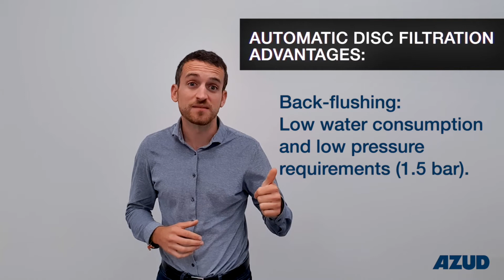Automatic disc filtration or Sand filtration for irrigation?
Sand media filters are great solutions when water is high loaded with any kind of contaminants, principally organic matter particles. But, on the other hand, sand media filters have limitations when it comes to professional irrigation systems.

Learn in this video the advantages of automatic disc filtration technology over the old practice of sand media filters.